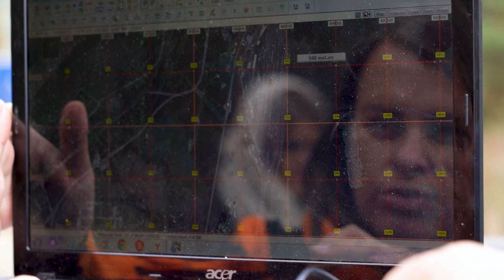Помощь в поисках пропавших людей оказывают добровольцы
Двенадцать лет назад в Орехово-Зуеве пропали пятилетняя Лиза Фомкина и ее тетя. После этой трагедии волонтеры решили создать поисково-спасательный отряд «ЛизаАлерт», чтобы оказывать помощь быстро и профессионально. За годы работы ими были спасены тысячи людей. О волонтерах из Орехово-Зуева, которые сегодня помогают в поисках пропавших, расскажут мои коллеги.